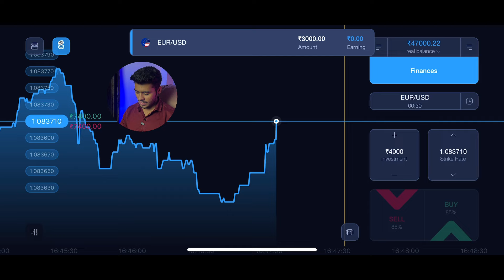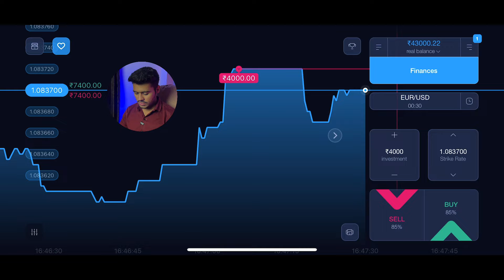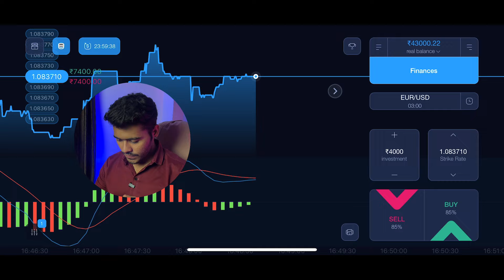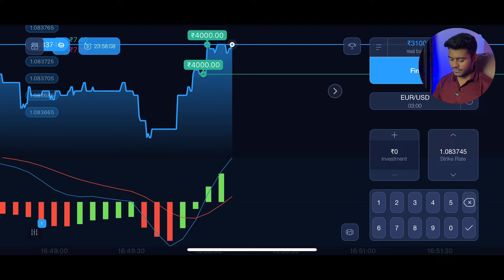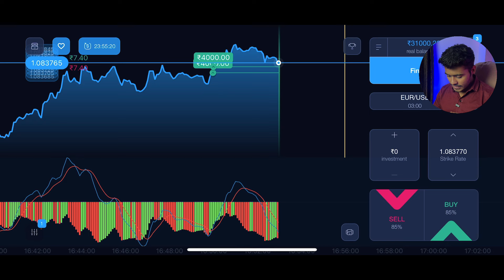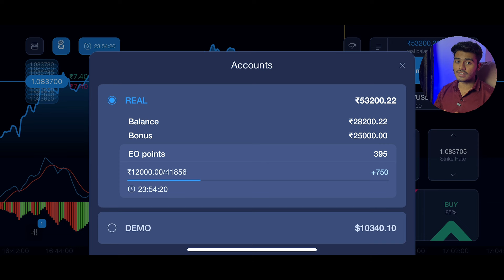Expert Option - Best Strategy | Easy Strategy for Trading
Dosto Trading me bahot jyada Risk hota he paise gavane ka...or me kisiko Suggest nahi karta hu Trading karne ke liye. Aap sabhi apne Risk par hi Trade kare 📊